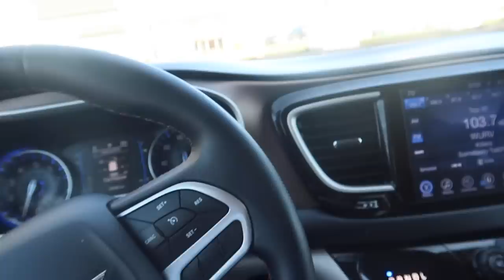BABY MILK BATH PHOTOSHOOT